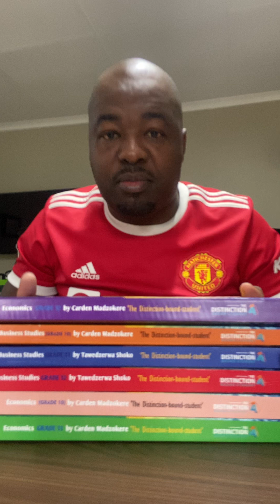Summary Market Failure by Carden Madzokere TDBS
Economics Grade 12 CAPS Syllabus for South African Students which covers the following 14 topics:
Circular Flow
Business Cycles
Public Sector
International Trade / Foreign Exchange Market
Protectionism & Free Trade
Dynamics of Perfect Markets
Dynamics of Imperfect Markets
Market Failure
Economic Growth & Development
Industrial Development Policies
Economic & Social Performance Indicators
Inflation
Tourism
Environmental Sustainability